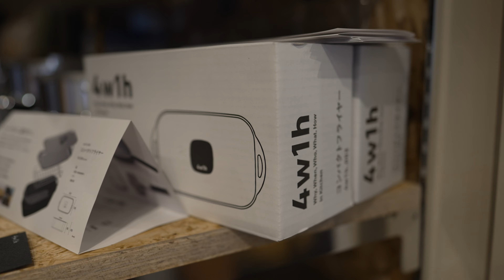野遊び休日日記 朝のルーティーン？ お山のパトロールと珈琲タイム‼️ 本日は自宅でゆっくり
休日のお山パトロールの様子　動画素材を探しに❗️
雨上がりのお山は少し寒いが気持ちいいですね　自身の浄化も兼ねてフィールド調査
帰宅後は久々にドリッパーで淹れた珈琲を頂く